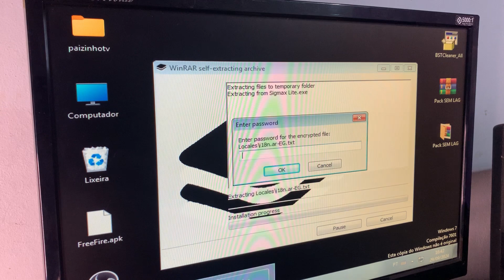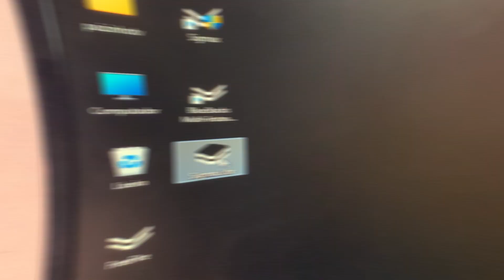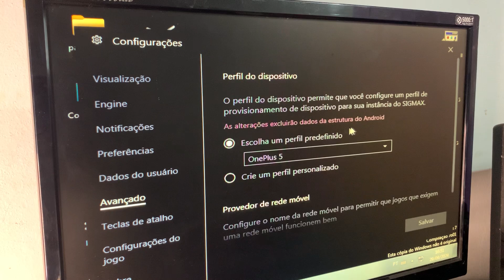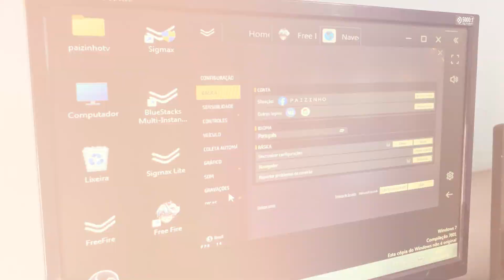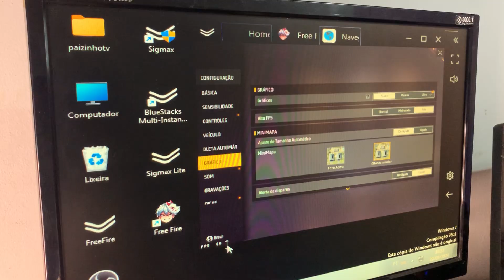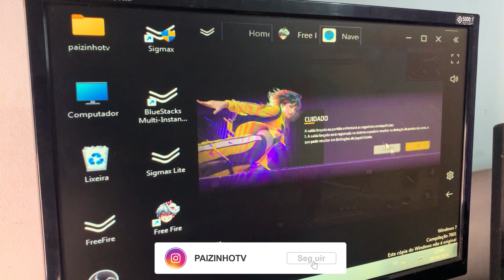ÚNICO EMULADOR BLUESTACKS SIGMAX COM OPÇÃO DE 600 FPS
💻especificações do pc TESTE:
⚪️GT210 1 GB